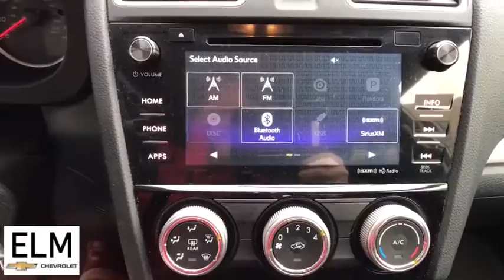2016 Subaru Forester Elmira, Ithaca, Watkins Glen, Corning, Sayre, NY I20-715C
Burnished Bronze Metallic Used 2016 Subaru Forester available in Elmira, New York at ELm Chevrolet. Servicing the Ithaca, Watkins Glen, Corning, Sayre, NY area.
2016 Subaru Forester 2.5i Premium - Stock#: I20-715C - VIN#: JF2SJADC3GH551925

Elm Chevrolet
301 E Church St

The Story, Highlights Include..., **ALLOY WHEELS**, **AWD**, **CLEAN CAR FAX**, **GREAT MPG**, **PRICED TO MOVE**, **WONT LAST**. 2016 Subaru Forester 24/32 City/Highway MPGbrbrAwards:br  * 2016 IIHS Top Safety Pick+   * 2016 KBB.com 10 Best All-Wheel Drive Vehicles Under $25,000   * 2016 KBB.com Best Resale Value Awards   * 2016 KBB.com 10 Best SUVs Under $25,000   * 2016 KBB.com Brand Image Awards